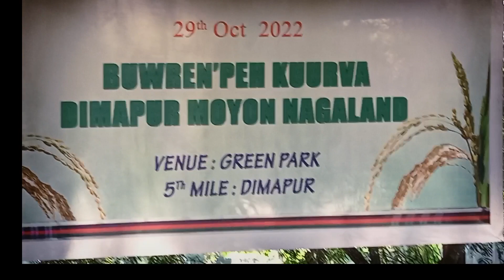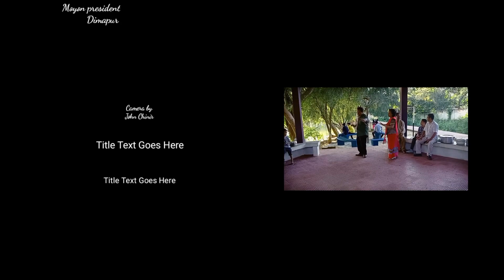Buwrenpeh kuurva 2022#dimapur Nagaland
First time Few Moyon Naga tribe in Dimapur  GET-TOGETHER on the occassion of harvest festival call BUWRENPEH KUURVA 2022.